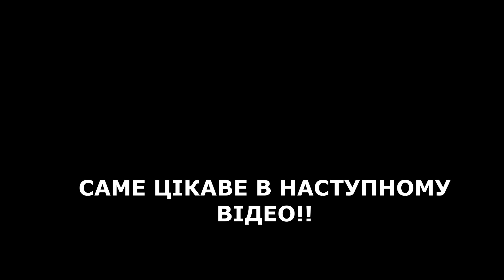ДІВЧИНО ЩО ПОРОБЛЯЕШ??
СЬОГОДНІШНІ ВІДЕО ПРОСТО КОВТОК СВІЖОГО ПОВІТРЯ І НАСТРОЮ!Я ПОВЕРНУЛАСЬ НА 8 РОКІВ НАЗАД!ЩАСЛИВІ БУЛИ ЧАСИ!